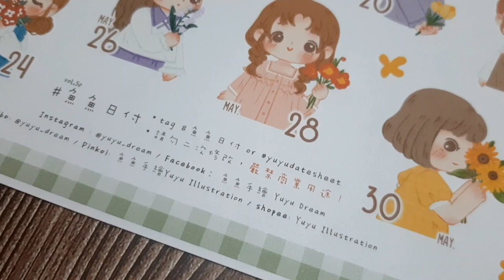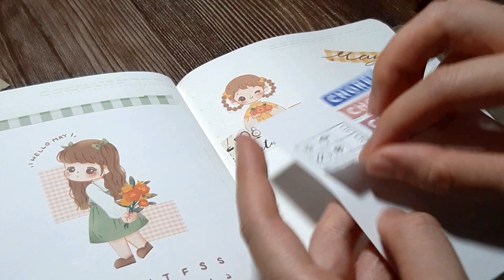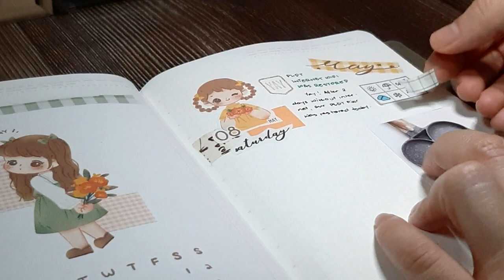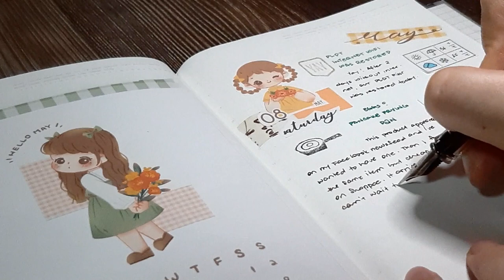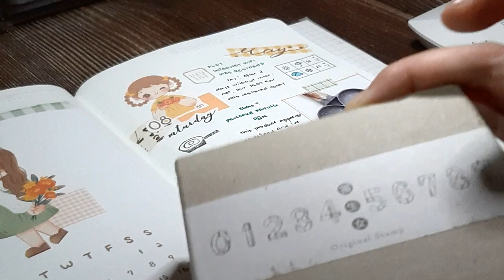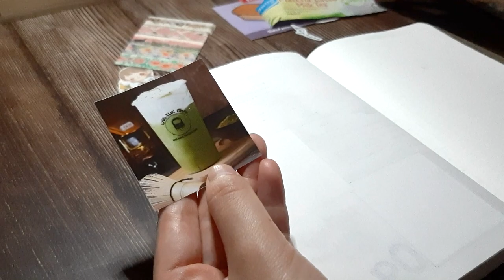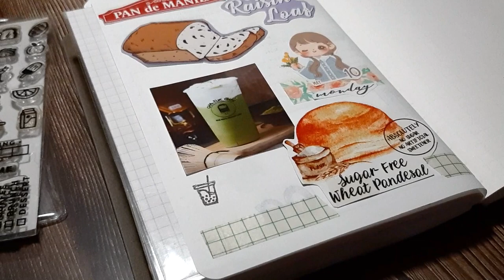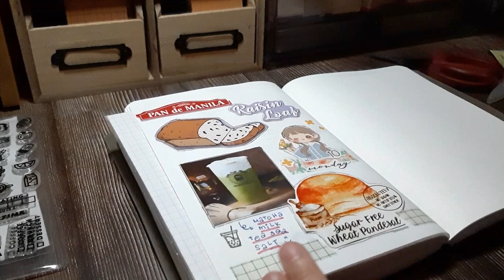Journal With Me No. 25 ✍🏻 | Daily Journal | B6 Stalogy 365| Memory Keeping | Creative Journal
Join me as I do catch-up journaling in my Stalogy 365 journal ! I'm using this notebook as daily journal, creative journal and for memory keeping.  In this video, I showed how I document my day using free printable date stickers from Yuyu Dream, illustrations from food packaging, printed photos and other stationery supplies in my stash (such as clear stamps, washi tapes and pens).

Stalogy 365 Days Note (B6 size)
TWSBI ECO Fountain Pen White EF Nib
J. Herbin Fountain Pen Ink - 10 ml Bottled - Lie de The
Faber Castell Color Marker Grip-Zone Fine Pen 0.4 mm (Pack of 10)